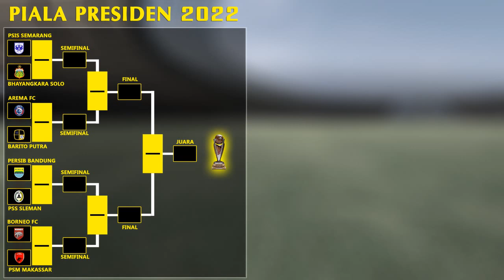HASIL DRAWING & JADWAL 8 BESAR PIALA PRESIDEN 2022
hasil drawing babak 8 besar piala presiden yang baru saja selesai fase grup, dimana ada 4 group yaitu group a, group b, group c dan group d, dimana masing-masing group terpilih 2 club terbaik untuk lolos babak 8 besar.
dalam video ini adamin jelaskan semuanya, termasuk juga jadwal pertandingan quarterfinal piala presiden 2022, selamat menyaksikan